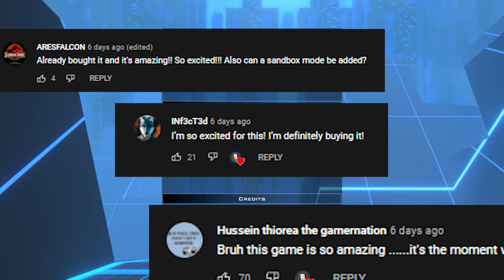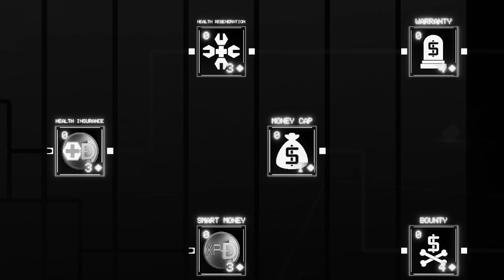NEW Update in Bot Wars! New Faction, Map Update and Bug Fixes - Bot Wars Gameplay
Bot Wars is still in Early Access and can't wait for you guys to join us in it's development adventure.